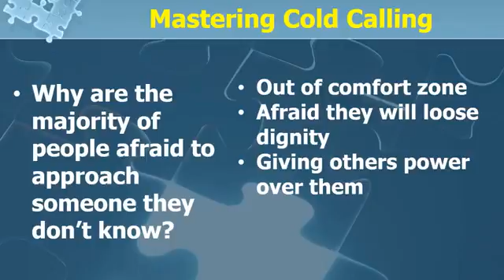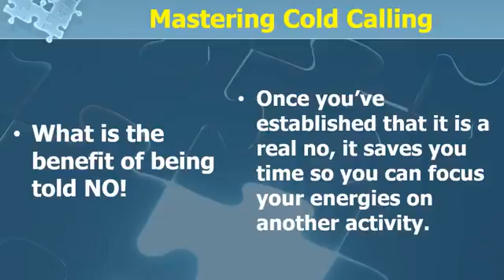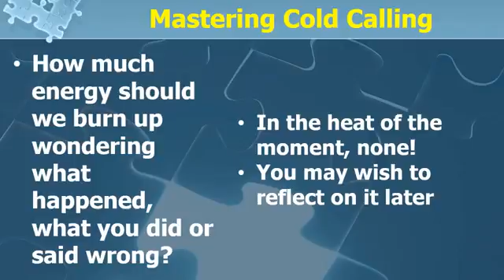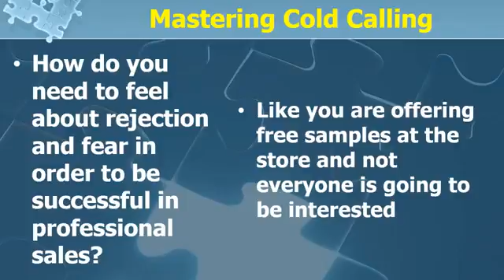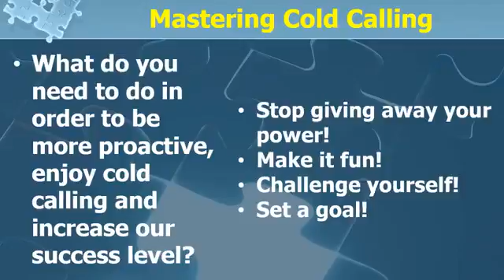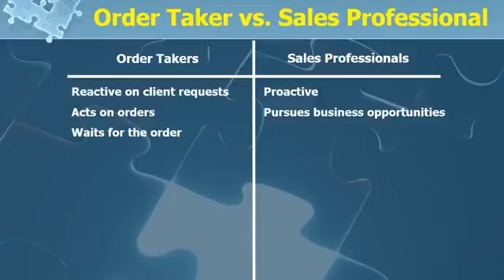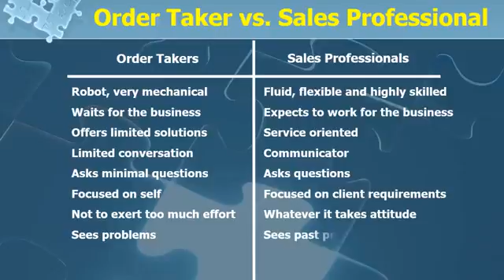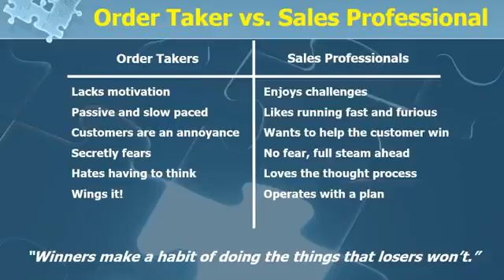New Business Generation Chapter 003